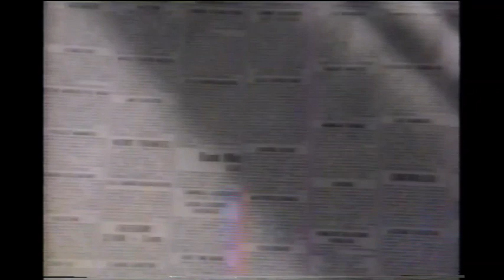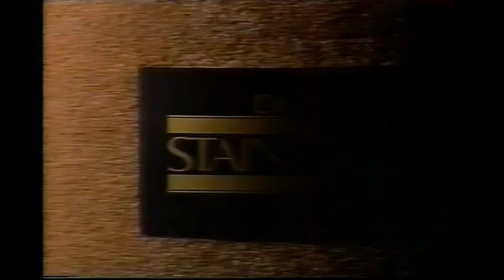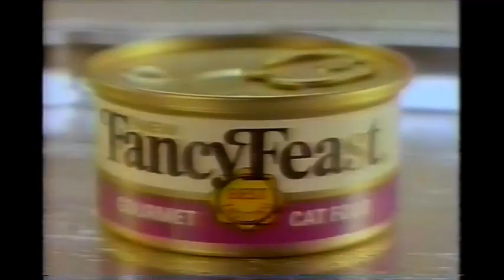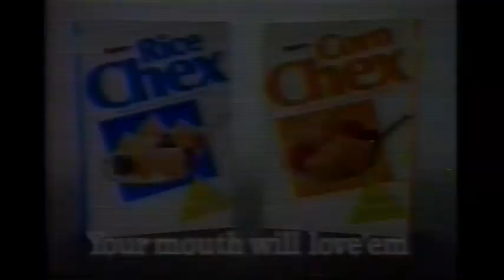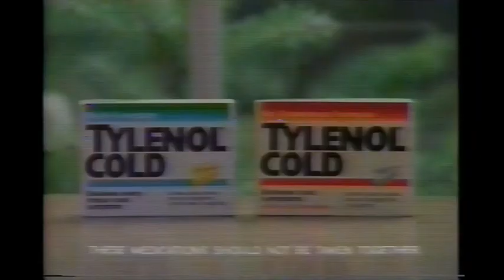February 28, 1990 commercials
Taken from A Day In The Life Of The White House off WBZ/NBC.

1. Boston Globe (partial)
2. WBZ Evening Magazine short promo
3. WBZ People Are Talking promo bumper
4. Massachusetts Lottery bumper
5. NBC News Special intro with Quantum Leap pre-emption notice
6. Walt Disney World
7. Dupont Stainmaster carpet
8. Speed Stick by Mennen
9. Bayer
10. A Day In The Life Of The White House commercial bumper
11. Fancy Feast
12. Fruit of the Loom
13. Geritol Complete
14. JCPenney
15. Pepperidge Farm
16. AT&T
17. Ragu
18. Lady Speed Stick by Mennen
19. A Day In The Life Of The White House mid-special bumper
20. NBC News Today promo
21. Another New England Heroes on WBZ Evening Magazine promo
22. WBZ Eyewitness News Nightcast promo
23. WROR 98.5 FM
24. WBZ Live on 4 promo bumper
26. Chex cereal
27. Glad
28. Tylenol
29. Tin Men promo
30. Yet another AT&T
31. WBZ Eyewitness News First Edition promo
32. Another WBZ People Are Talking promo
33. Another WBZ Eyewitness News Nightcast promo
34. The Tonight Show/Late Night with David Letterman promos
35. Highland Superstores (partial)